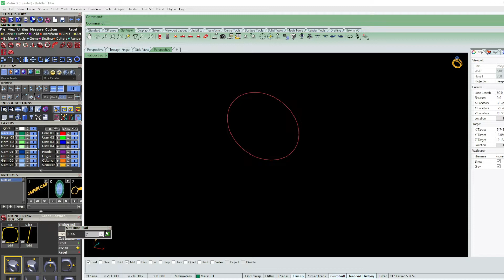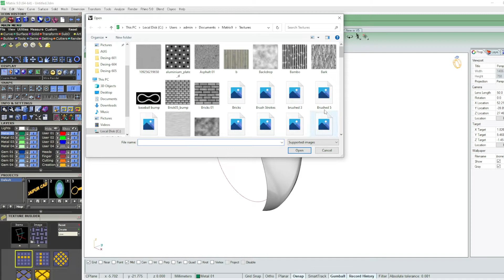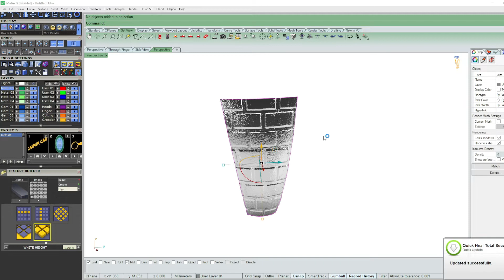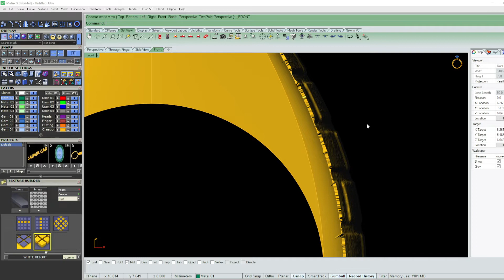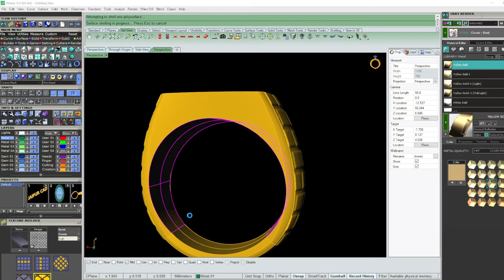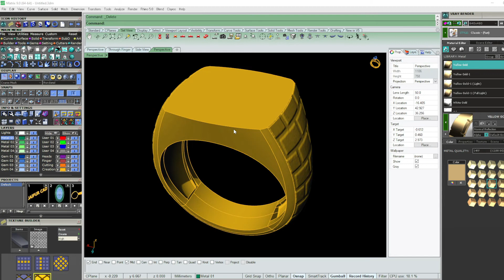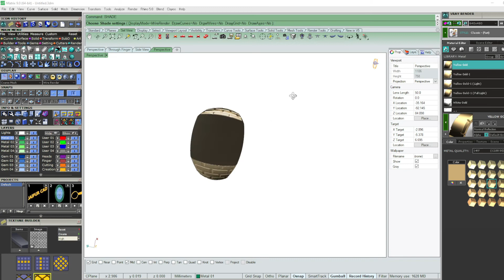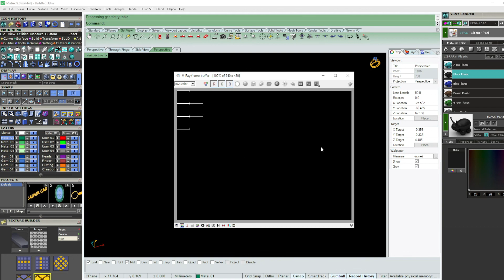How to make a texture matrix 9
JAIPUR CAD =

JAIPUR CAD DESIGNING INSTITUTE

If any quarry massage me